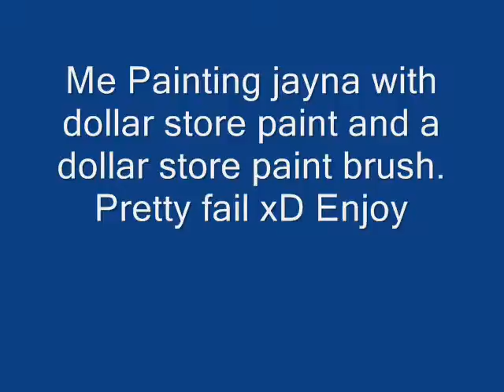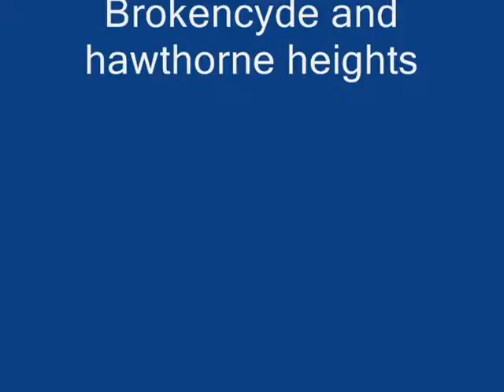My skilled painting of Jayna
Haha, sorry about the horrible camara, crystal was buzzed, almost drunk.. So yeah xD It was a pretty fun night.